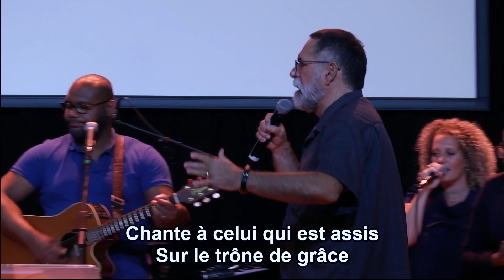Comment briser une addiction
Comment briser une addiction, message apporté par George FLATTERY le 2/09/2018

Soyez bénis !